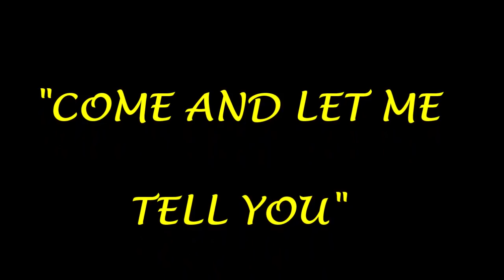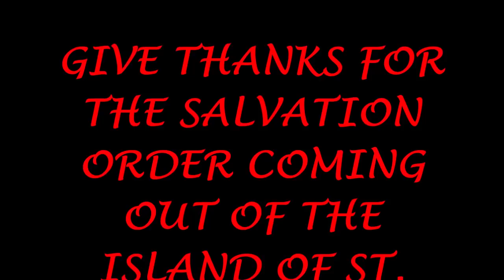" COME LET ME TELL YOU " E.A.B.I.C. ( ST. LUCIA ) LIBERATION DAY 2017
THE ETHIOPIA AFRICA BLACK INTERNATIONAL CONGRESS CHURCH OF SALVATION stands for Fundamental Freedom, Redemption and International Repatriation, this means to redeem all Black Sons and Daughters scattered four wings of Earth to Righteousness in Salvation. Also to land everyone to their own vine and fig-tree. Africa is for all Africans born and unborn.

The audio of this video is taken from a Liberation Day service held in the island of St. Lucia on African Liberation Day, the 25th of May 2017.
Do fulljoy,
BLESSED LOVE